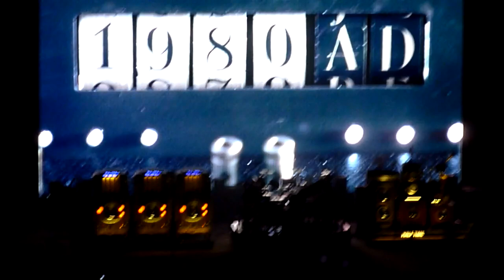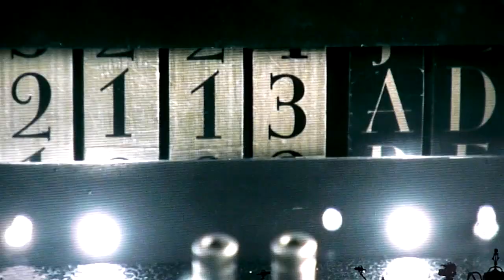Rush - "Time Machine" sketch & "Tom Sawyer" - Live 8-9-10 - Shoreline Amphitheatre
Rush - "Time Machine" sketch & "Tom Sawyer" - Live 8-9-10 - Shoreline Amphitheatre - Mountain View, CA